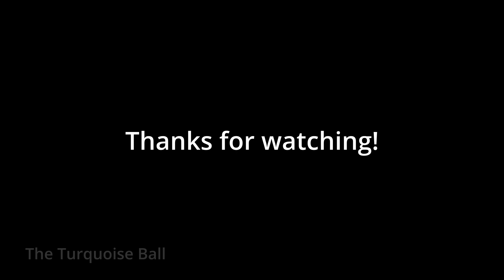POV: You have POLISH🇵🇱neighbors! (Countryballs 3D)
Animation with: Blender 3D